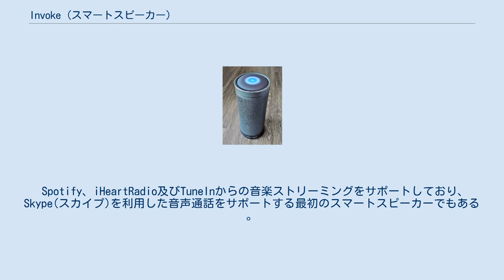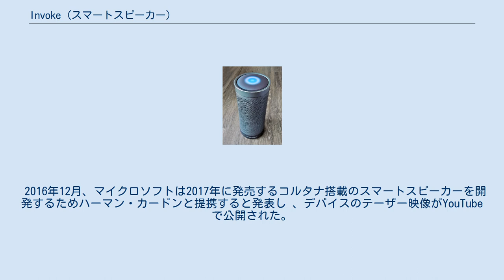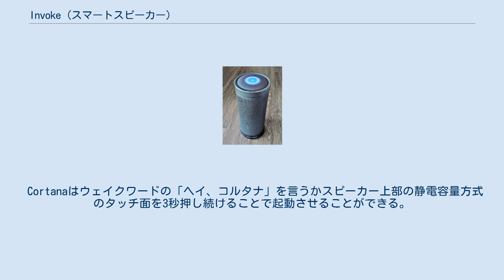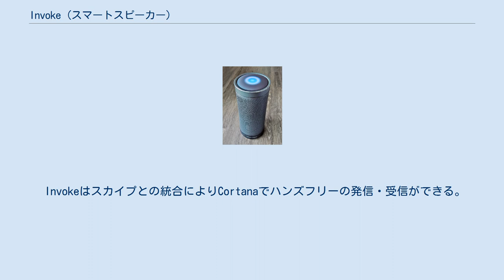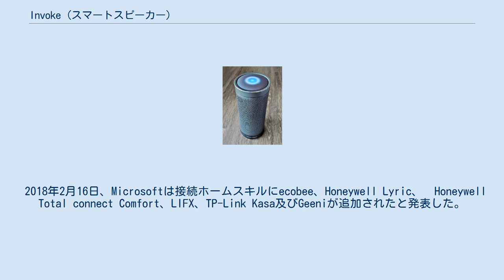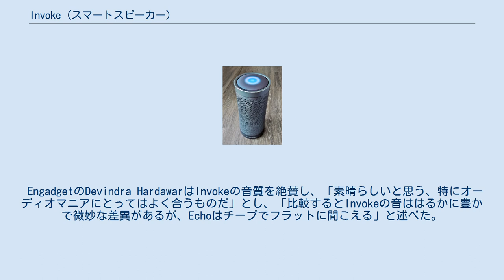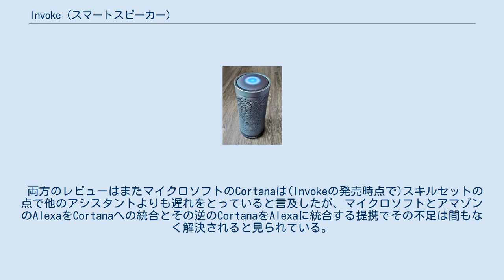Invoke (スマートスピーカー)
Invoke (インヴォーク)はハーマン・カードンが開発したスマートスピーカー。
Microsoftのパーソナルデジタルアシスタント「Cortana(コルタナ)」を搭載している 。
Cortanaとの音声対話ではアラームの設定、事実、検索、天気、ニュース、交通や他のリアルタイム情報などの機能を提供する。
加えて、スピーカーのCortanaと個人のMicrosoftアカウントとの統合によりカレンダー、リマインダー、通勤、予定表、特にホームオートメーション機能を利用できるようになる。
 Spotify、iHeartRadio及びTuneInからの音楽ストリーミングをサポートしており、Skype(スカイプ)を利用した音声通話をサポートする最初のスマートスピーカーでもある 。
スピーカーの内部は7つの遠方界マイク、3つのウーファー、3つのツイーター、2つのパッシブラジエーター、40ワットの増幅器で構成されている。
 2016年12月、マイクロソフトは2017年に発売するコルタナ搭載のスマートスピーカーを開発するためハーマン・カードンと提携すると発表し 、デバイスのテーザー映像がYouTubeで公開された。
 このデバイスは2017年10月2日に正式発表され 、2017年10月22日にMicrosoftストアや、ベスト・バイなどの選定小売業者において199ドル95セントで購入できるようになった 。
ブラックフライデーのセールでは99ドルに値下げされた。
 ハーマン・カードンのInvoke自体がスタンドアロンのBluetoothワイヤレススピーカーとして機能し、オーディオストリーミング用にSpotify Connectに対応している。
家庭用オーディオ機器メーカーが製造するInvokeはフルレンジ、360度サウンド用の3つのウーファーと3つのツイーター及び小さな筐体で低音のパフォーマンスを助ける２つのパッシブラジエーターで構成されている。
 マイクロソフトのCortanaの搭載によりバーチャルアシスタント、音楽ストリーミング、ホームオートメーション、スカイプを通じた携帯・固定電話との着信・発信及びスカイプ同士の電話などのスマートスピーカーの機能がInvokeに搭載されている。
 Cortanaはウェイクワードの「ヘイ、コルタナ」を言うかスピーカー上部の静電容量方式のタッチ面を3秒押し続けることで起動させることができる。
Cortanaはその後Windows 10、Windows 10 Mobile、Windows Phone 8.1、Xbox One、iOS、Androidデバイスで操作する時と同じように音声コマンドを通じて操作できる。
 Cortanaは個人のMicrosoftアカウントと同期しているため、Invokeはスマートフォンなどのユーザーが所有するコルタナ搭載の全てのデバイス間の相互運用性を提供しており、アポイントメント、リマインダー、リスト、場所、ライフスタイルのおすすめ、交通、通勤、配送、フライト、アラーム、天気及びニューストピックなどのユーザーのCortanaノートブックと同期を可能にしている。
 Invokeはまたホームオートメーション、音楽ストリーミング及び他のモバイルアプリ統合などの機能を有効にするCortanaスキルキットにアクセスする。
 Invokeはスカイプとの統合によりCortanaでハンズフリーの発信・受信ができる。
 Cortanaを通してInvokeはInsteon、Nest、SmartThings、Wink及びPhilips Hueなどのホームオートメーションプラットフォームに対応している。
 2018年2月16日、Microsoftは接続ホームスキルにecobee、Honeywell Lyric、　Honeywell Total connect Comfort、LIFX、TP-Link Kasa及びGeeniが追加されたと発表した。
IFTTTのサポートも同じく追加された 初期のレビューではInvokeのハイエンドのデザインと製造品質の両方だけでなく、Amazon EchoやGoogle Homeなどの競合製品と比べて優れている音質を賞賛し、「音楽の質を重視する人にとっては魅力的な選択肢だ」と述べた CNETのモリー・プライスはInvokeをAmazon EchoとGoogle Homeと比較し、Inovokeの金属のケース外装デザイン、スムーズな回転音量操作、タッチパッドに言及し「ハイエン...